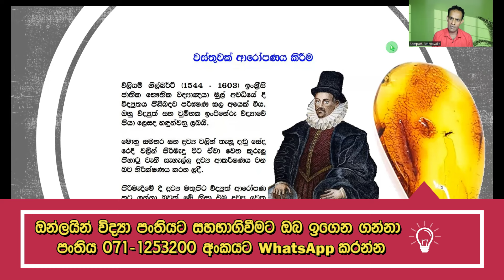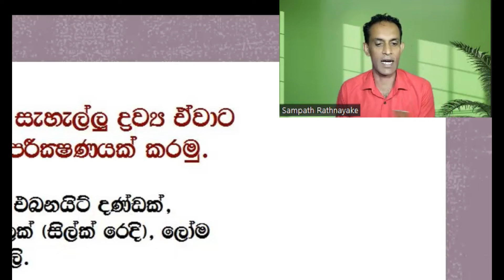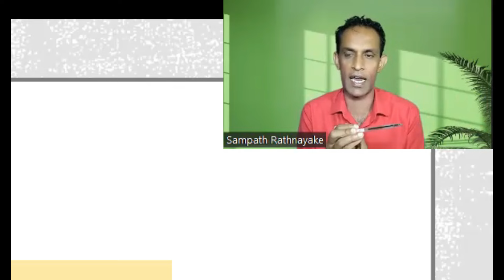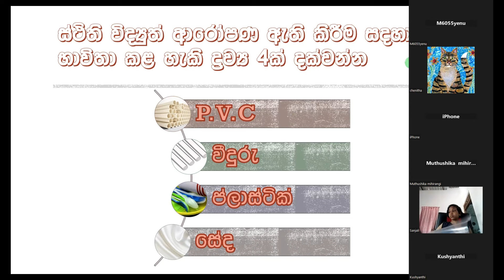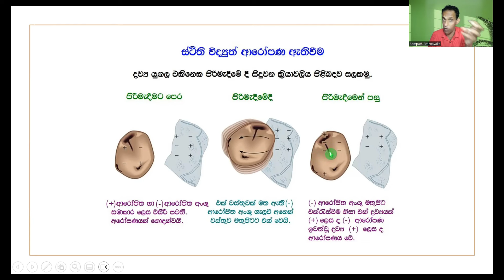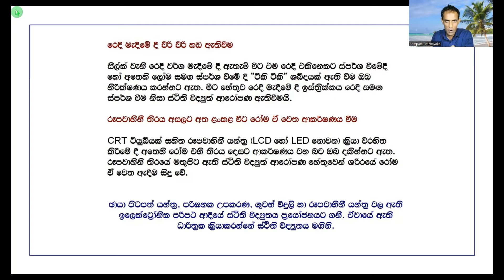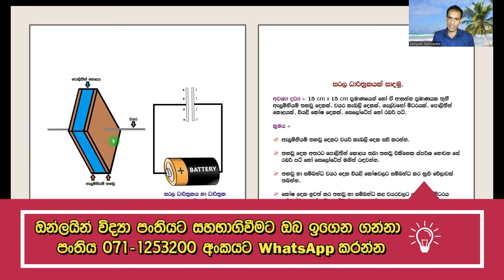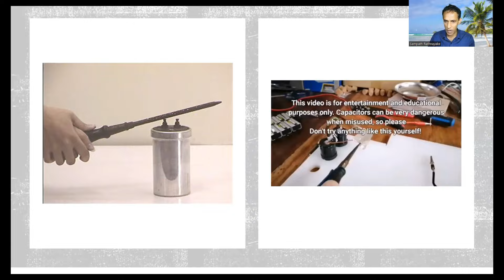Grade 7 Science - දෙවන පාඩම - ස්ථිති විද්‍යුතය (7 විද්‍යාව) Static Electricity💡⚡